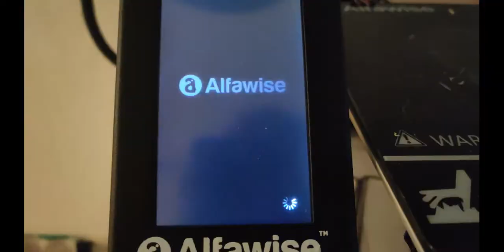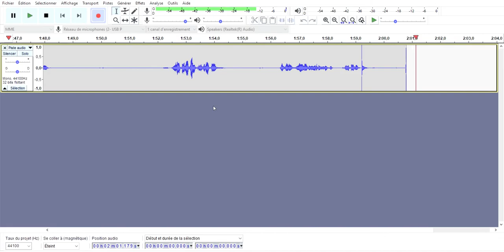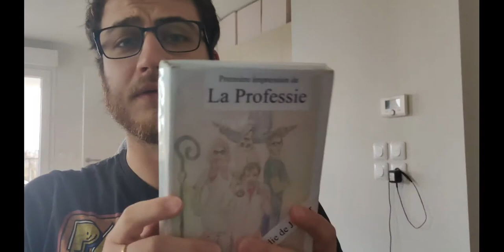La Vengeance des Mayas, épisode 2 partie 1 : LA GRANDE GUERRE CONTRE BUENOS AIRES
Pardon pour le retard de vidéo, mais je suis jamais seul donc c'est pas ultra pratique pour enregistrer des vidéos. Et le montage de celle-ci n'est pas vraiment terminé parce que ça faisait beaucoup trop ramer mon logiciel, à cause de la trop grande qualité de mon appareil photo que mon petit pc portable ne sait pas gérer.

Logiciel de montage : Shotcut (GRATUIT ET OPEN SOURCE)
Caméra : One+ j'ai oublié le modèle précis
Micro : EKO, Spirit of Gamer
Capture d'écran : Xbox Game Bar intégré à Windows 10 qui n'est finalement pas si mal que je le croyais.